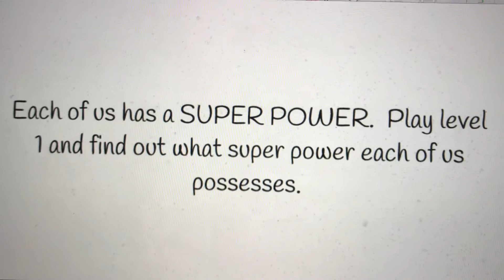How Can We Use Angry Birds In Education